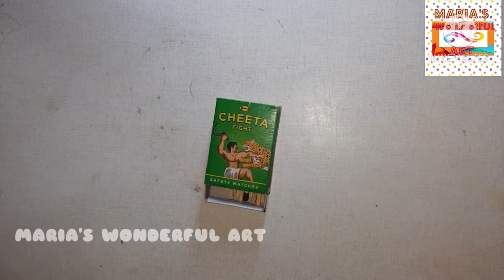How to make Waterproof match stick in tamil/Waterproof match stick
Hello everybody, I hope that you like this video.

             😇 Make useful art 😇